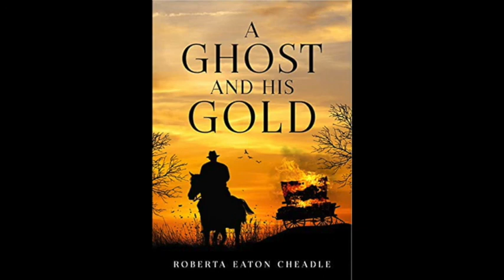Book Review: "A Ghost and his Gold" by Roberta Eaton Cheadle